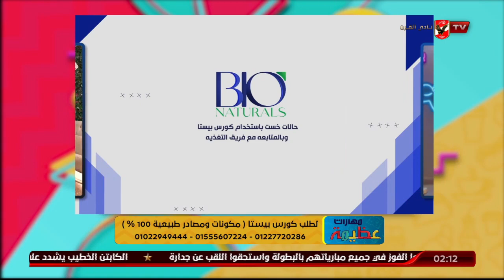افضل طرق سد الشهية دون التأثير على نشاط الجسم مع د.دينا ابو السعود المستشار الطبي لشركة Bio naturals